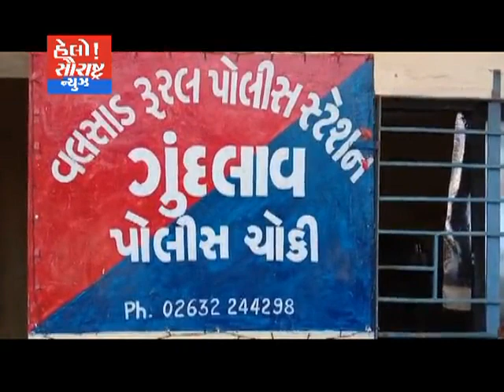વલસાડ દારૂ ભરેલ કાર પલ્ટી મારી, પોલીસ તપાસ સારું